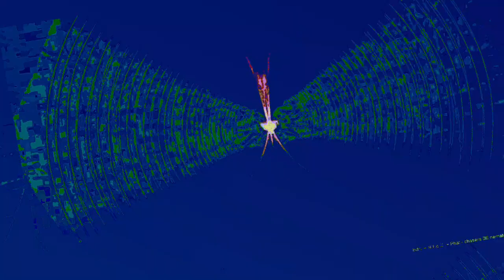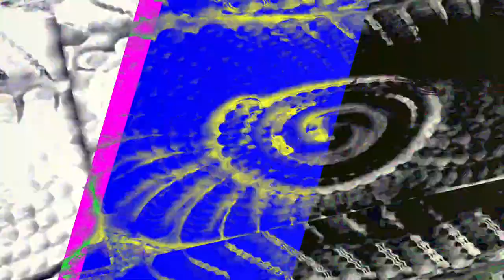[EPILEPSY WARNING] Movie 23 06 16 23h14m08s